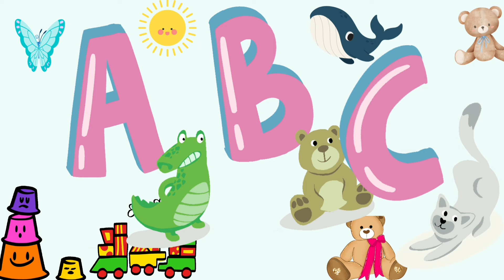abcd song for kindergarten | abc songs for children nursery rhymes | alphabet songs for babies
learn abc

learn abcd

learn abc

learn abc with bts

learn abcd in hindi
learn abc
planet raghav raaj

alphabet song

alphabet

alphabet song

alphabet lore

alphabet sounds

alphabetical order

ABC Song |ABC Songs Plus More Nursery Rhymes! |Alphabet Collection and Baby Songs from Dave and Ava

bob alfabet petualangan | belajar abjad | Lagu Anak-Anak | Learn Alphabets | Bob Alphabet Adventure

planet Raghav Raaj Abc song| adventure with shapes |animal sound |Nursery rhyme

planet Raghav Raaj is home to various popular nursery rhymes both new & classic that educate & entertain toddlers. They'll enjoy singing and dancing to the wonderful collection of animation videos including Baby Shark, Johny Johny Yes Papa, Twinkle Twinkle Little Star, Wheels on the Bus, ABC Song, Colors song & many more!
Parents will realise that our channel is the ideal destination to not only acquire knowledge & thinking skills but also develop imagination & creativity.

Our preschool videos have been created to make learning fun, impart family values & encourage healthy habits.

Numbers & Counting Learning Activity ...

Learn ABC's with 3D Colorful Candies - A...

abcd song for kindergarten | abc songs f...

ABC Song - Learn English Alphabet for C...

Noms des fruits et légumes en anglais e...

Satisfying ASMR Video I How to make alphabets

Ten Little Shapes | Nursery Rhymes |

Learn Colors and Shapes with Marble

Learn Colors with Color Balls Machine
Learn Colors with Color Stack Rings

Ten Little Shapes | Shapes Song | Nursery

Learn Shapes & Colors | Educational Video

Learn Colors, Numbers and Shapes with...

abcd song for kindergarten | abc songs f... Learn Numbers with Colorful Balls Ice C... Учим цвета с Карандашами Сюрприз... Alfabet dla dzieci - Pociąg 3D | CzyWiesz... forma canción | aprender formas | Canci... abcd song for kindergarten | abc songs f...

Учим буквы Английского языка с пар...

Чупа-чупсы Плей До|Play Doh для дет...

Unboxing New Set of Alphabet Style Coo...

Учимся считать на английском от 1 д...

Learn Colors with Wooden Ball Hammer...

Буквы алфавита. Конструктор для де...

Toddler Shapes and Colors with Kids Education

Number song 1-100 - Count 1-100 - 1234...

Dopasowywanie kształtów dla dzieci C...

Μαθαίνω τα Σχήματα και τα Χρώματα |...

Lingokids - ABC Chant

Aprender Formas Geométricas de Made...

Learn Shapes for Toddlers Kids Babies...

ABCD chanson (ABCD song in French)

Learn Alphabet for Toddlers Kids Babies...

CD

ABC SONG (Learn Alphabet) Nurser...

Bolas de Colores - Aprendiendo Colores.

Abc Song, Alphabets Sound, Kindergarte...

Учим английский алфавит с Лего Дуп...

Phonics Song | A for Apple | ABC Phonic...